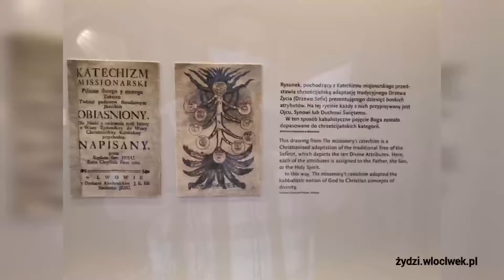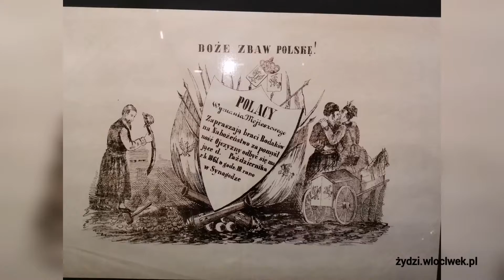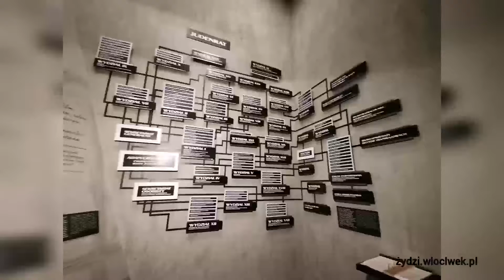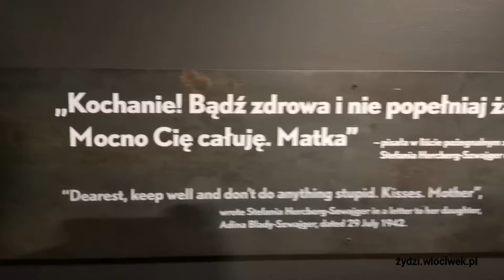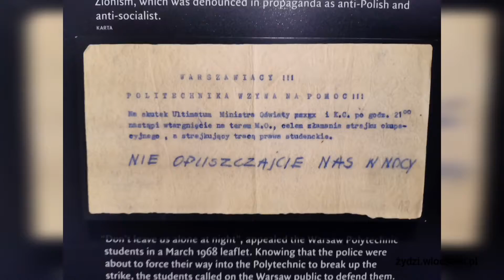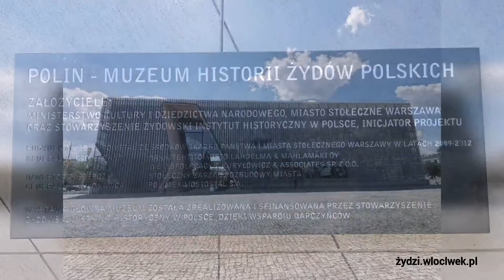Muzeum Historii Żydów Polskich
Pokaz slajdów (zdjęcia, krótkie filmiki) 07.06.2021 (bez dźwięku)